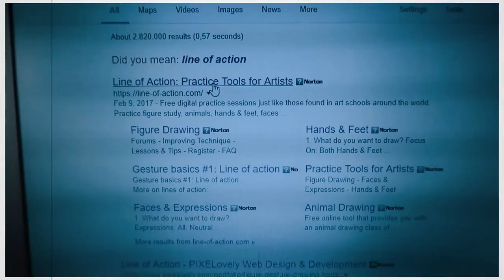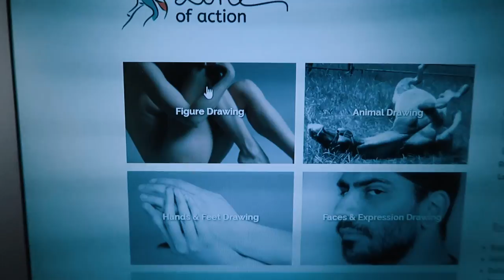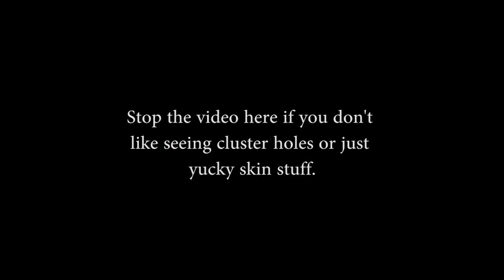The Vlogs are Back! Well... Maybe? | IkuTree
Before the whole Japaniku thing, I used to make weekly vlogs. I haven't made any since my trip ended so here's aaaall the footage since then. Quirky, silly, a lot of timelapses but here's a little of what you missed since then.

Want a FROZEN BEAST MUG (or other IkuTree Merch)??
Currently available on Society 6!